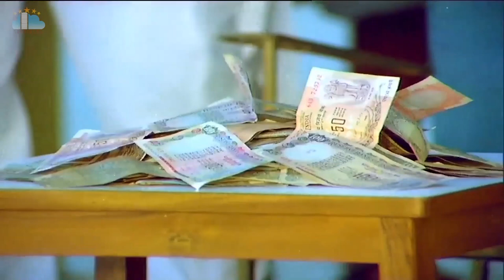Adarshavanthudu Movie Part 7 ANR Radha